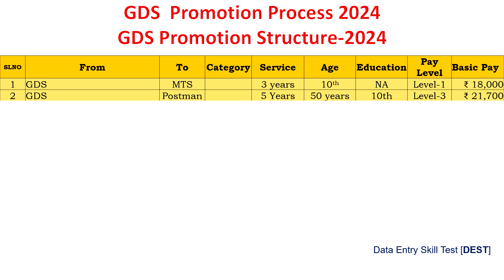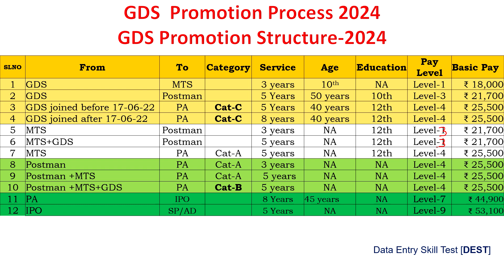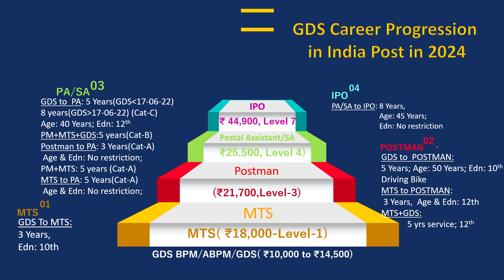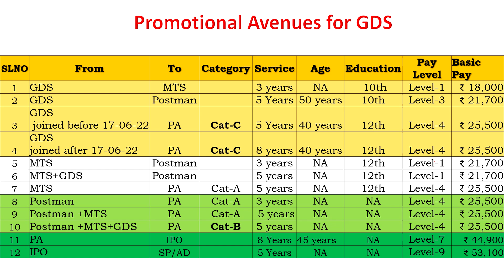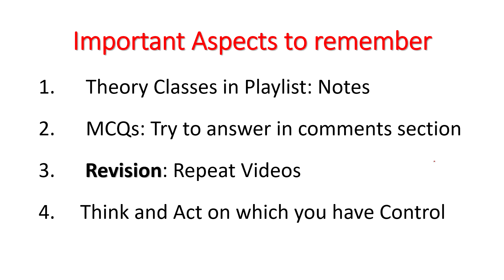GDS PROMOTION PROCESS 2024: 🚀NEW RULES FOR GDS PROMOTION: What to do? 🔥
GDS PROMOTION PROCESS 2024: 🚀NEW RULES FOR GDS PROMOTION: What to do? 🔥  GDS Promotion Telugu

🔥 Exciting Career Post! Explore the Latest GDS Promotion Process 2024 with New Rules! 🚀

In this video, we delve into the dynamic GDS promotion process, shedding light on the new rules that are transforming the landscape for career advancement. Here's a sneak peek of what we'll cover:

Understanding the GDS promotion structure and its nuances.
Insights into the GDS promotion exam question paper and key areas to focus on.

Exploring the GDS promotion process in Tamil and Malayalam regions.
Unveiling the GDS to MTS promotion exam syllabus and rules for a seamless transition.

Analyzing the GDS to Postman and Postal Assistant promotion process and rules.
Demystifying the path from Gramin Dak Sevak to Multi Tasking Staff promotion.
Navigating the intricacies of the GDS to Inspector promotion process and eligibility.
Tips and strategies for excelling in GDS promotion exams, even without prior experience.
Understanding the GDS promotion without exam option and its implications.
Unveiling the key requisites for GDS promotion departmental exams and how to ace them effortlessly.

Queries answered in this video are:
GDS promotion process
GDS promotion new rules
GDS promotion rules
GDS promotion rules
GDS promotion
GDS promotion structure
GDS promotion exam question paper
GDS promotion process Tamil
GDS promotion malayalm
GDS to MTS promotion exam syllabus
GDS promotion syllabus
GDS to MTS promotion process
GDS to MTS promotion rules
GDS to portman promotion process
GDS to Postman promotion rules
GDS to postal assistant promotion process
GDS to Postal assistant promotion rules
GDS to multi tasking staff promotion process
GDS to multi tasking staff promotion rules
gramin Dak sevak to multi tasking staff promotion
GDS to inspector promotion process
GDS to inspector promotion rules
GDS promotion exams
GDS promotion exam
GDS promotion without exam
GDS promotion eligibility
GDS promotion departmental exam